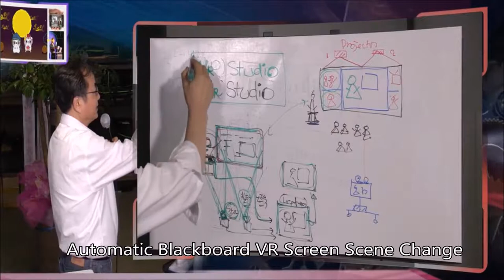LEPTURE New Way of Automatic Lecuture Capture & Streaming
LepTure is a new Patent Pending  Automatic Class ROom Recording System using VRMix in MStudio and AutoTracking.  New VR MIx made automatically Switching Scene from Artificial  Intelligent control.